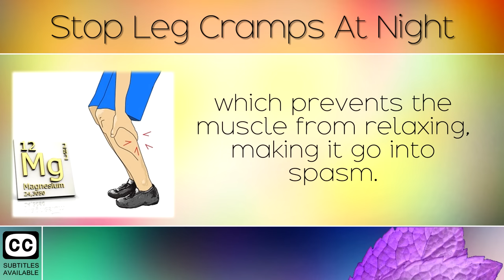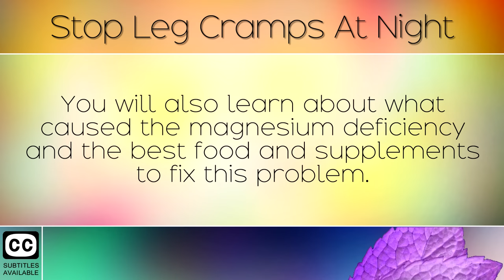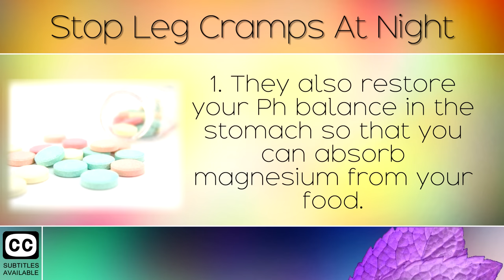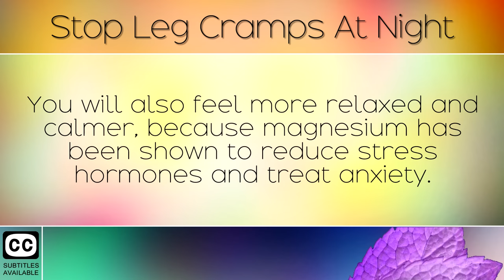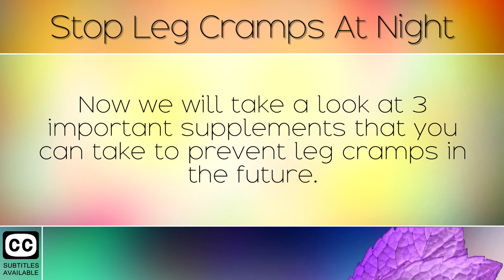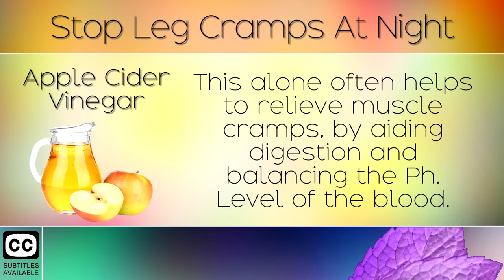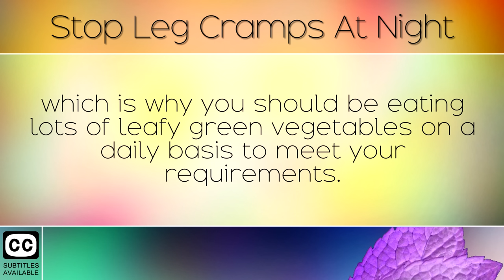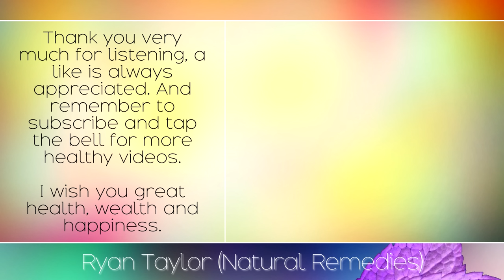How To Stop Muscle Cramps in Legs At Night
How To Stop muscle Cramps in Legs At Night. [Subtitles]

If you suffer with painful cramps in the legs, or calf muscle at night then you are likely deficient in magnesium.

Magnesium is an electrolyte mineral which works with calcium and potassium in the body to relax and contract muscles. Unfortunately over 50% of people are deficient in this mineral because we do not consume enough from vegetables in our diet.

In today's video we will teach you how to prevent muscle cramps in legs at night by fixing this mineral imbalance. We explore why you are deficient in magnesium, and how to boost this using some simple foods and supplements.

Recommended Products:

Magnesium Citrate:

Electrolyte Powder Blend (Key Minerals for Muscles):

Apple Cider Vinegar:

Potassium Citrate:

Vitamin D3 & K2 (To Improve Mineral Absorption)